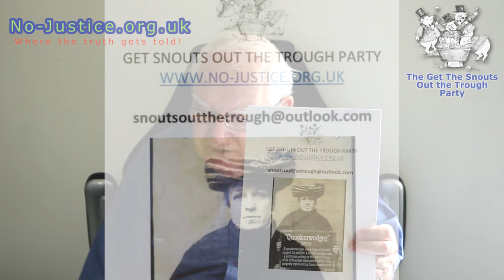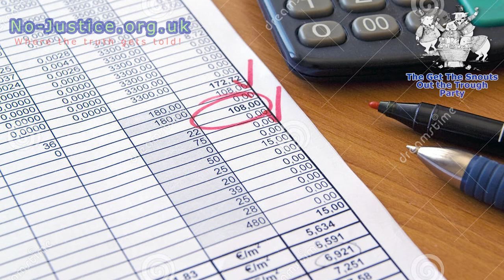Roy Jenkins Presentation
Recorded in 2020, approximately 1 year before he sadly passed away, this is Roy Jenkins video into fraud and corruption in the British establishment.